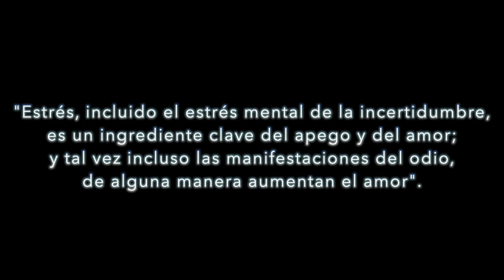¿Por qué Facebook es tan adictivo?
¿Por qué Facebook es tan adictivo? He aquí la receta para generar una mayor dependencia y apego en las personas.